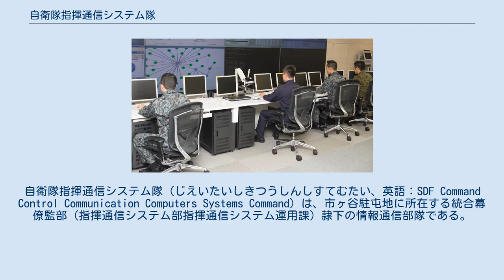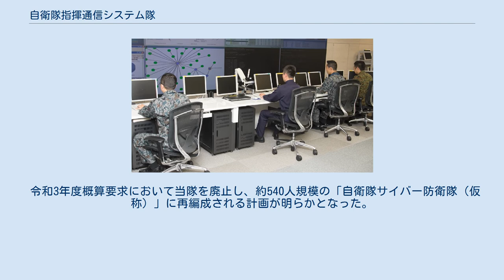自衛隊指揮通信システム隊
共同の部隊_(自衛隊)
自衛隊指揮通信システム隊（じえいたいしきつうしんしすてむたい、英語：SDF Command Control Communication Computers Systems Command）は、市ヶ谷駐屯地に所在する統合幕僚監部（指揮通信システム部指揮通信システム運用課）隷下の情報通信部隊である。
自衛隊法第21条の2「共同の部隊」および自衛隊法施行令第30条の16に設置根拠を有する。
通称「C4SC」。
 これまで陸・海・空自衛隊が参加してきた国際連合兵力引き離し監視軍、国際緊急援助隊等に代表される「統合部隊」（2以上の自衛隊で構成される部隊）は要請に基づきその都度編成され、統合幕僚長（旧：統合幕僚会議議長）の命で任務を遂行してきた。
中期防衛力整備計画 (2005) 構想により、自衛隊創設以来初の常設統合部隊となった。
 自衛隊指揮通信システム隊の任務はこれまで統合幕僚監部指揮通信システム部指揮通信システム運用課が担ってきたものである。
隊員は陸上自衛隊・海上自衛隊・航空自衛隊の自衛官及び事務官・技官をもって編成されている。
2014年にはサイバー防衛隊を新編し、約300名が在籍している。
サイバー防衛隊は、人員を将来的に1000名体制に拡大する方向で検討されており、中期防衛力整備計画 (2019)（31中期防）発動以降は毎年度増員（詳細は掲載各資料の「自衛官定数等の変更」を参照）されている。
 令和3年度概算要求において当隊を廃止し、約540人規模の「自衛隊サイバー防衛隊（仮称）」に再編成される計画が明らかとなった。
 （前史を含む） 自衛隊指揮通信システム隊